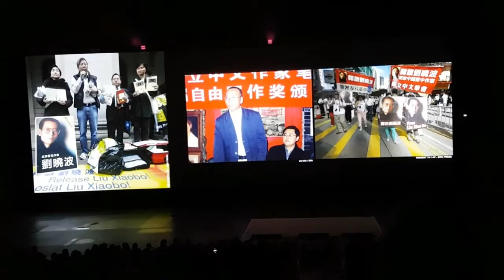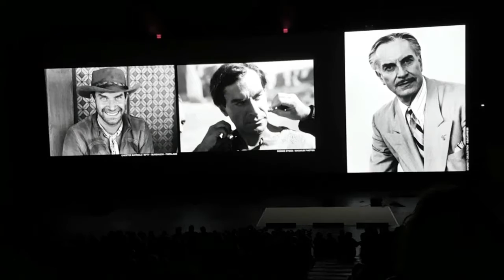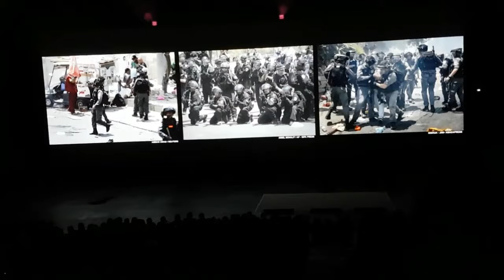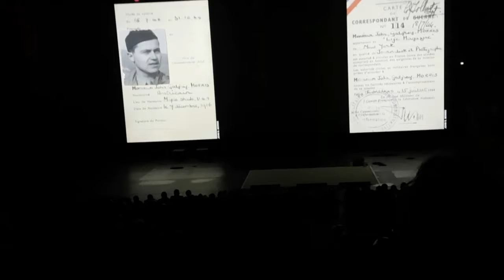Visa pour l'Image 2017 soirée clôture